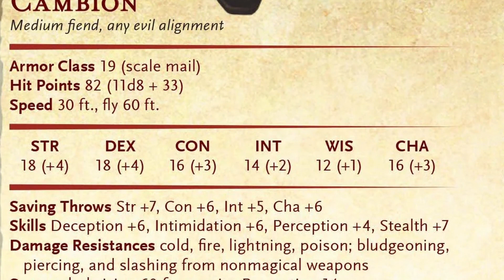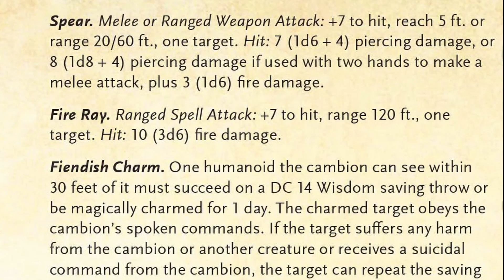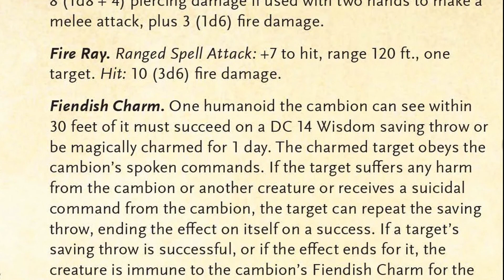HELL'S COMING WITH THEM! The D&D Cambion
Weekly videos on D&D, Mythology, Mayhem, and More!

Minute Mythology: Cambion

Let's compare the European myth to the creature in Dungeons and Dragons 5e!

Follow on TikTok: MogliruStreams